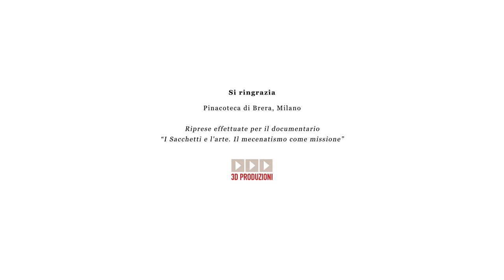Collezioni Jesi Vitali nella Pinacoteca Brera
Il Novecento è tornato alla Pinacoteca di Brera. Da metà maggio nelle sale del Museo è visibile al pubblico un nuovo e singolare allestimento per le collezioni del XX secolo. Da Boccioni a Carrà, da de Pisis a Morandi, da Modigliani a Sironi fino a Picasso, 100 delle opere più amate della Pinacoteca, appartenenti alle collezioni e donazioni Jesi e Vitali, sono state di nuovo installate nel cuore del Museo, al centro dei saloni napoleonici, nelle sale IX e XV e nel deposito a vista della sala XXIII: un riallestimento che è iniziato il 13 maggio e si è concluso il 21 giugno 2019. Questo importante progetto di riallestimento è stato realizzato grazie alla Fondazione Giulio e Giovanna Sacchetti Onlus che lo ha finanziato per un importo totale pari a 150 mila euro.